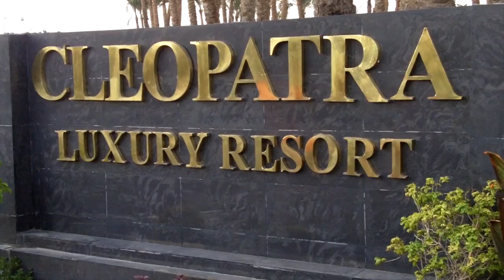Pikey Paul in the Sea of Destiny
This video is about Pikey Paul in the Sea of Destiny